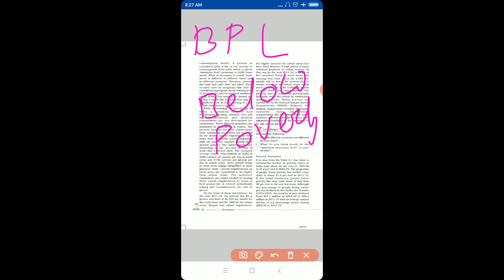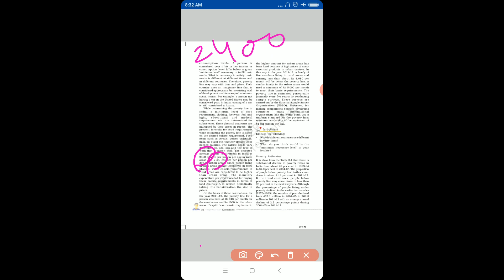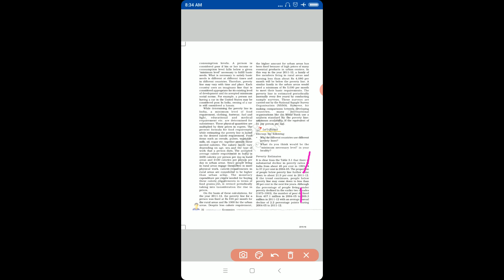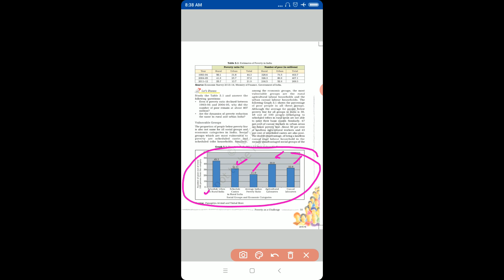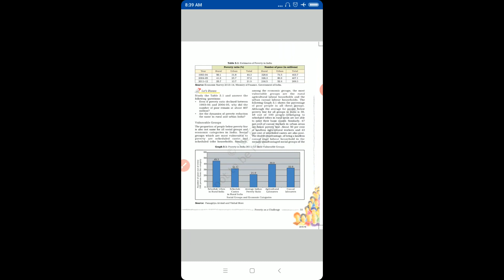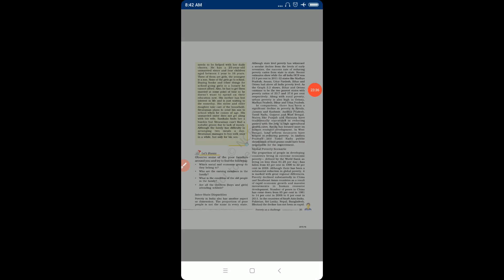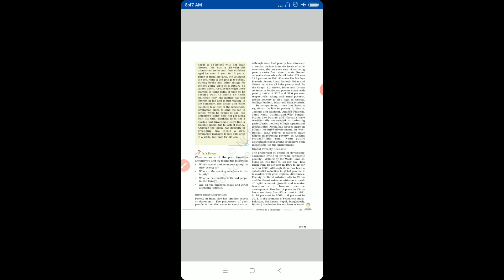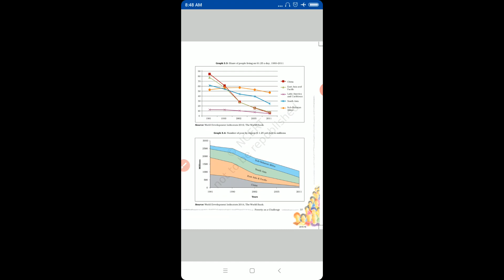Class 9 Eco ch 3 part 2